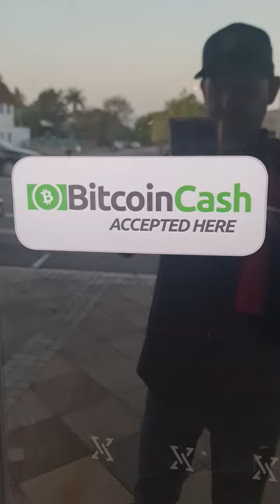Townsville Flat Fee Reality, your Bitcoin Cash Real estate agent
Townsville Flat Fee Reality will sell your home for a low cost of $6500 in Bitcoin Cash